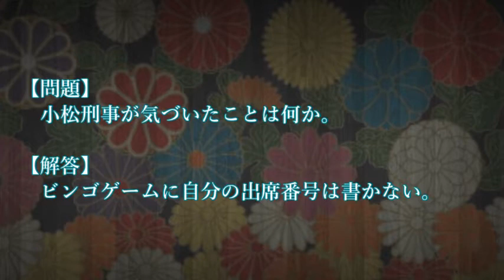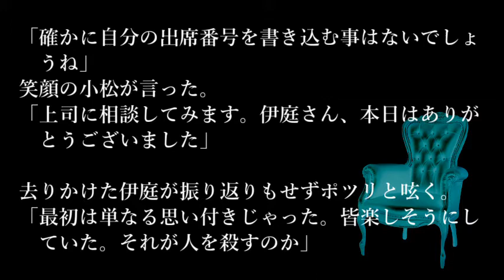【解答編】ゆっくり謎解き本格ミステリー「遊戯の果て」